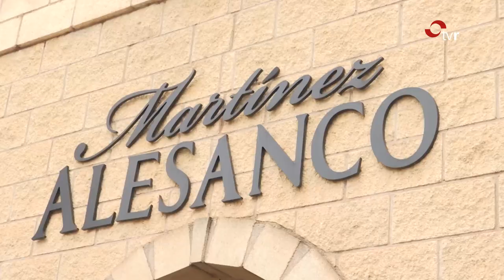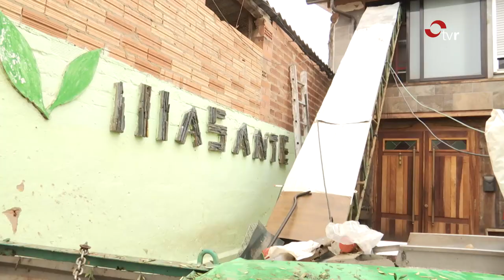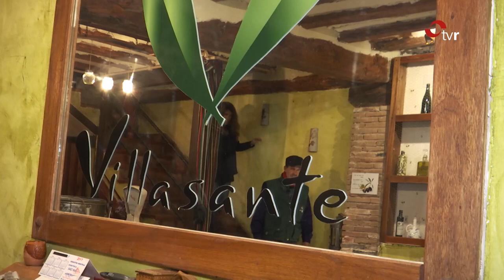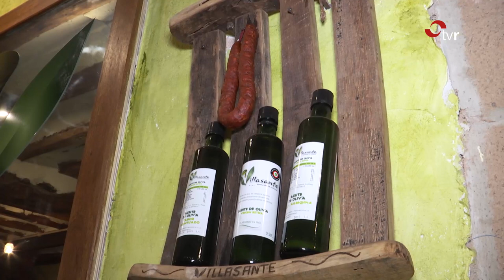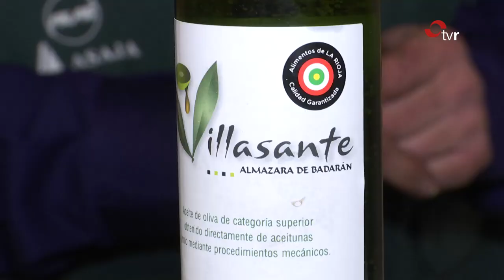DEGUSTA PUEBLO A PUEBLO BADARÁN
Programa Degusta La Rioja de Tvr en Badarán